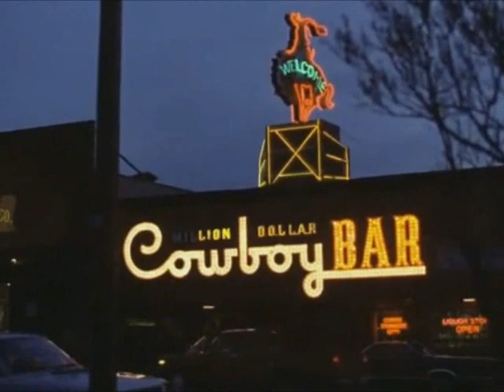Lil' Grizzly Boogie Band:-Whiskey Heaven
Published 7/13/18...A cover tune from our Hero Fats Domino..Recorded and performed live at the Jam Cave Studios...Vocals, Acoustic Guitar: Scott Buchanan,...Electric Piano: Michael Gregg,...Drums: Chris Buda,..Slide Geetear, Backing Vocals: Pete Knowlton,..Tuba, Backing Vocals: Jake Morris,...Bass: Lee Mullins